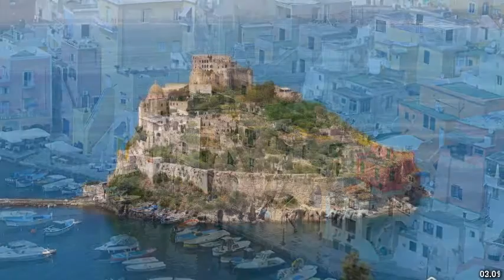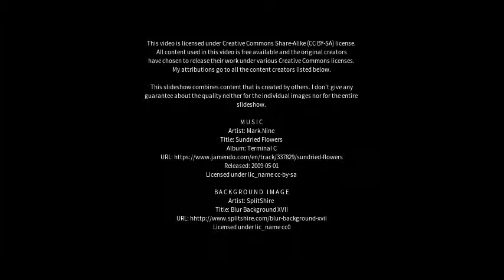Best places to visit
Best places to visit - Casamicciola Terme (Italy) Best places to visit - Slideshows from all over the world - City trips, nature pictures, etc.